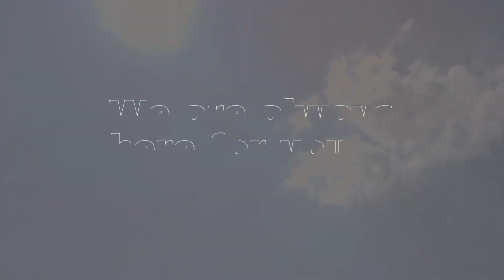Meet Team Sunshine: Georg Neureiter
Get to Know Georg Neureiter, Market Manager for Renewable Energies EMEA

Our Team Sunshine is your team of experts in solar installations. In this video Georg Neureiter introduces himself and quite literally goes to the rooftop of the HellermannTyton site outside the German city of Hamburg and shows us the solar installation the company uses to generate  energy. HellermannTyton sources all its energy in its Tornesch location from renewable sources. Georg sees his mission as reducing the cost of energy through professional cable management systems. Team Sunshine: We are always here for you in delivering clean energy for our future.